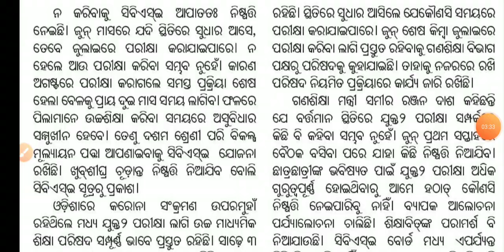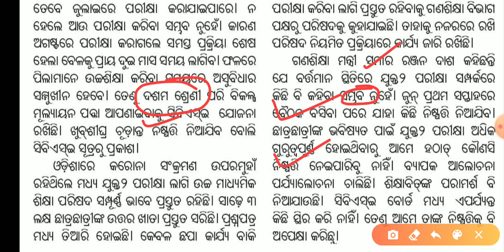ଜୁନରେ ହେବ ନାହିଁ +୨ ପରୀକ୍ଷା | CHSE Exam 2021 | CHSE Exam News | Plus Two Exam 2021 | Odisha Plus Two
Odisha Plus Two Exam 2021
Odisha Plus Two Exam News
Odisha Plus Two Second Year